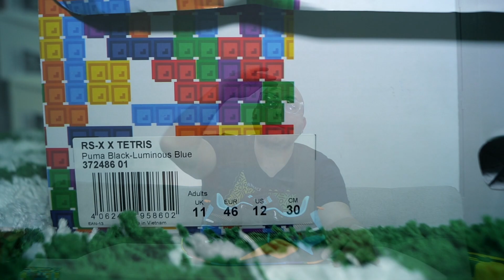PUMA ⎥ RS-X TETRIS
que mas mi gente les traigo esta colab que esta bien buena y llego a colombia.

musica Al Athim